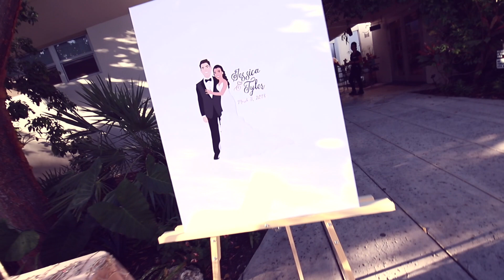Jessica & Tyler Wedding Highlight | Miami Wedding Cinema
Filmed in Miami FL.
Directed by Armando Madrid
Edition/Music/Color Correction : Miami Wedding Cinema